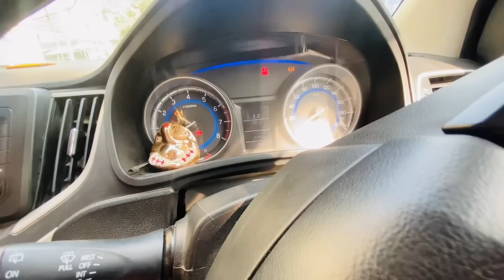सास बहु ने मिलकर बनाया प्रसाद 😍संध्या अर्ध की तैयारी Day 3 Chath puja